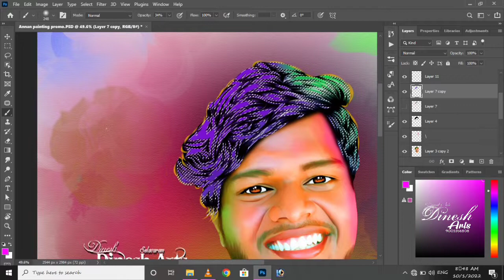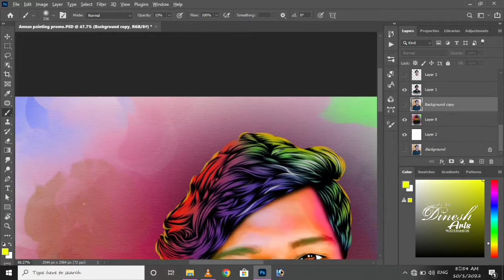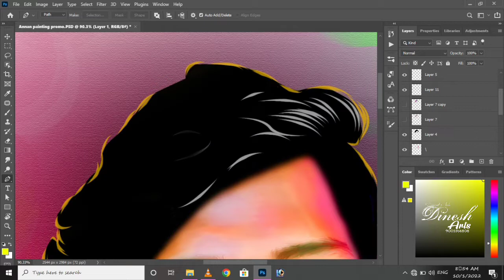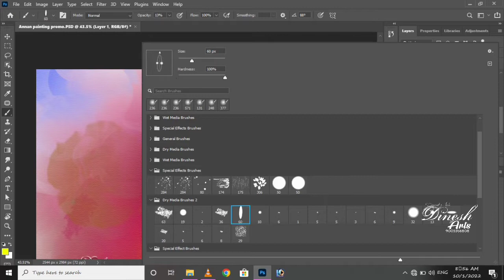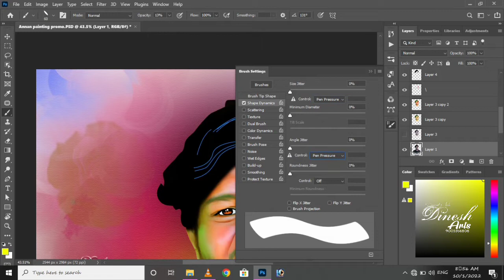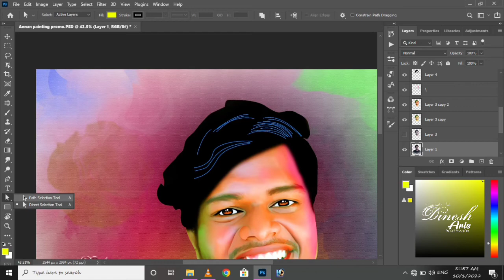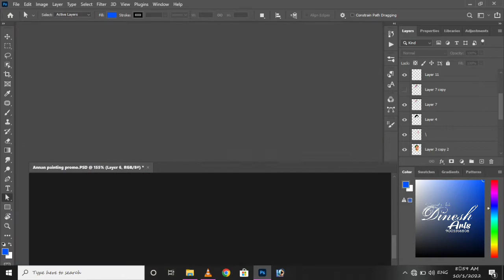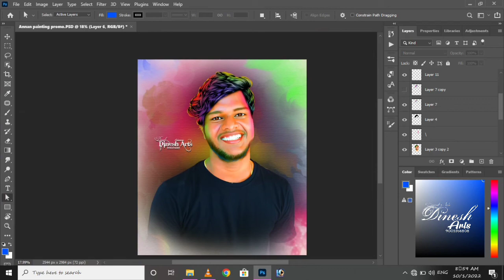Hair colour caraction art by.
Like this photo and comments